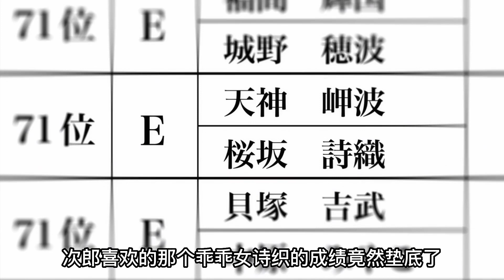學校安排學生配對成為實習夫婦，班上的冤家卻成了夫婦